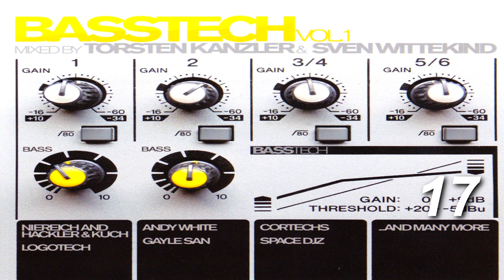Basstech Vol 1 @ Mixed By Torsten Kanzler [2011]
From: Basstech Volume 1 - Torsten Kanzler & Sven Wittekind
Label: ZYX Music (ZYX82530-2)
Country: Germany (DE.)
Released: 2011
Genre: Electronic Music
Style: Techno/ Hardtechno

TRACKLIST:
1-01: Niereich And Hackler & Kuch - Bombing Lessons 00:00:00
1-02: Logotech - Orion 00:06:33
1-03: Andy White - Stereophony 00:10:04
1-04: Frenkie V - Meine Liebe Sevilay 00:14:33
1-05: Dacido* & Meta - White Code (M.A.D.A. & Plankton Remix) 00:19:06
1-06: Torsten Kanzler - Bumm 00:22:15
1-07: Torsten Kanzler - Bass 00:27:35
1-08: Angy Kore - Perteka (Logorech Rmx) 00:30:44
1-09: Deh-Noizer - Designed 00:34:08
1-10: A-Brothers - Bass Matter (Tool) 00:38:08
1-11: Albert Kraner - Tsunami 00:43:42
1-12: Michael Schwarz - Demeter 00:46:59
1-13: Green Velvet - Flash (The Advent & Industrialyzer Remix) 00:48:48
1-14: Torsten Kanzler - Tick 00:54:06
1-15: Torsten Kanzler - Rock Und Roll 00:57:30
1-16: Mike Wall And Ixel - Berlin (M.A.D.A. & Plankton Remix) 01:00:53
1-17: Torsten Kanzler - Vio 01:04:32
1-18: Tino Boa - Schutt Und Asche 01:06:57

Total Duration: 01:10:27
Have fun!